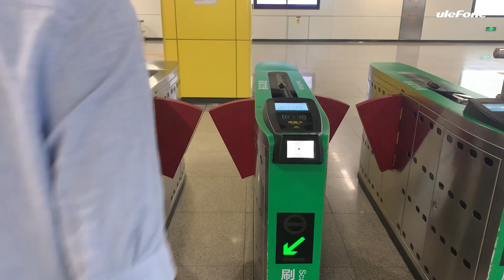Enjoy the Cardless Era!! Ulefone Armor 6E NFC Function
NFC now shall be the necessary feature for a phone as all of the needed cards can be stored on the phone, not mentioned shopping or taking the bus. With one function, your life would be more simple than ever before.